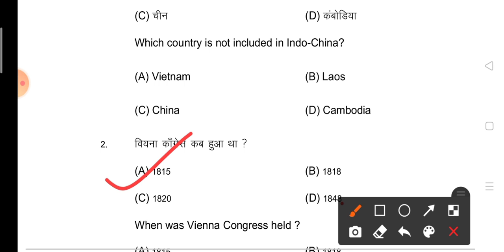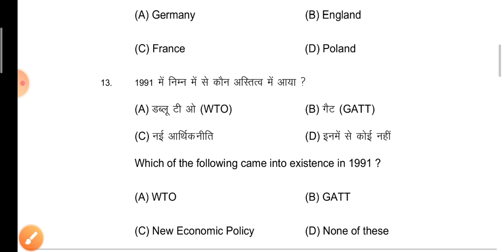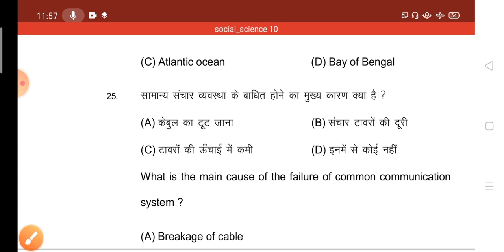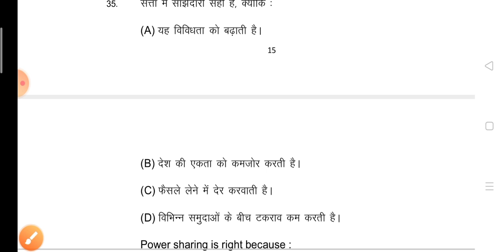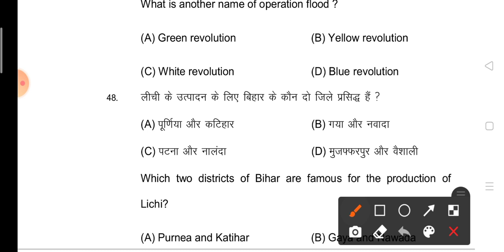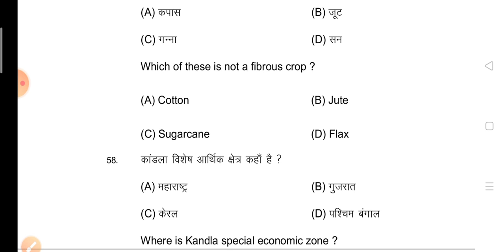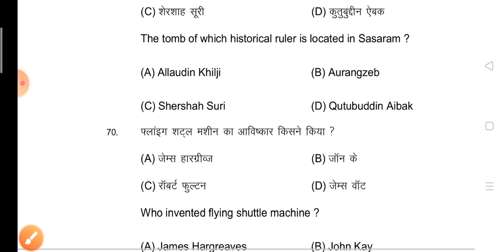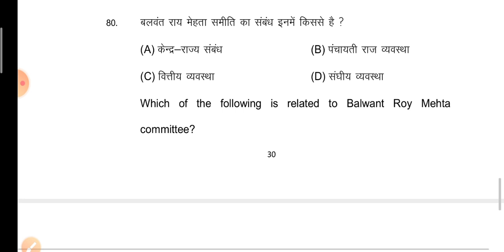BSEB 10th Social Science Official Model Paper 2021 Solution | Bihar Board 10th Model Paper Answer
More Features
1) Saari important books milengi solved video solutions ke saath
2) Previous year papers, Important PDFs, Question Bank
3) Tips,Tricks & Concept Videos Topic-wise
4) Crash Course, Mock Tests, Quiz
5) India's biggest student's community
& much more